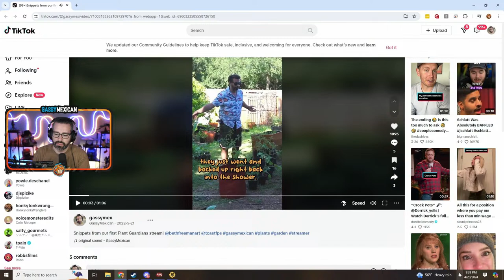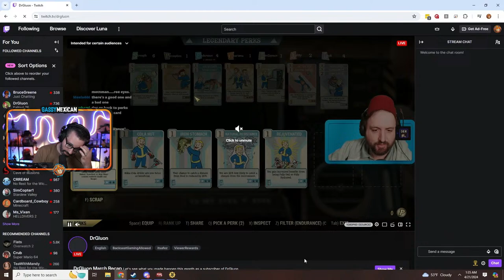A Cozy Day In The Wastelands! 👍 (Fallout 76)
It's a nice rainy Saturday and so Max decides to jump back into the Wastelands of Fallout 76 to continue his adventures! Enjoy! ;D